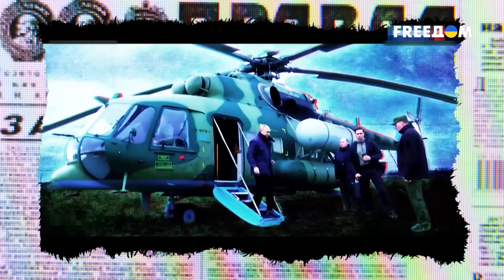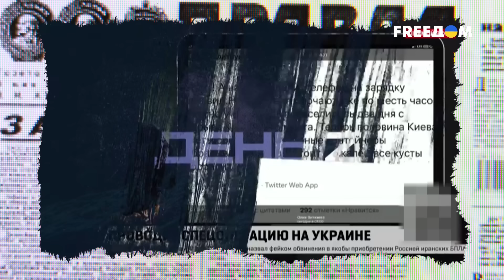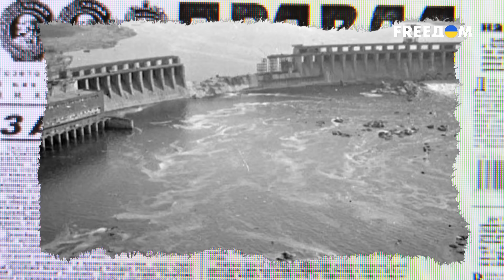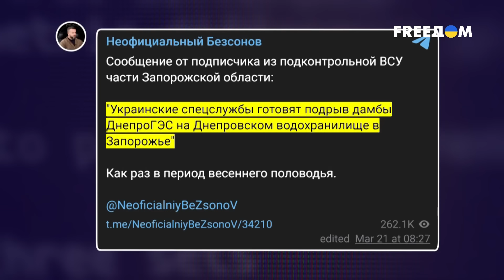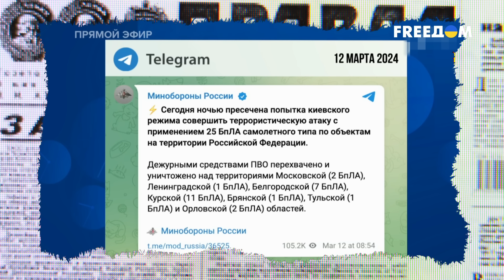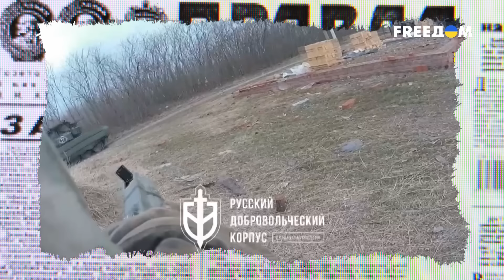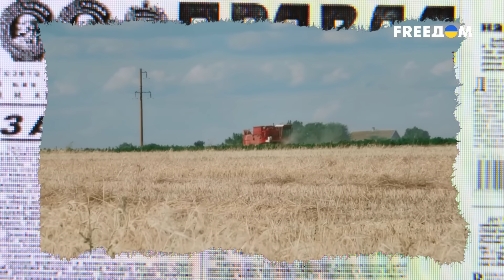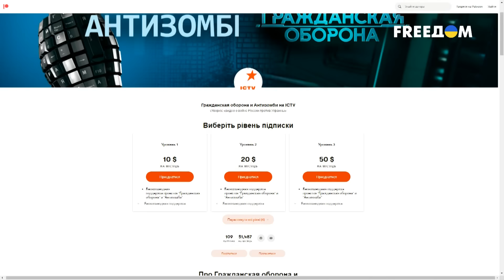Блэкаут в Украине и Запорожье ПОД ВОДОЙ? Зачем Путин решил бомбить ДнепроГЭС | Антизомби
Необучаемые! Именно с этого слова мы бы хотели начать свежий сюжет.

Верно, речь пойдет о Путине и компании. У чувачков уже и голова седая, и жизнь прожили, да вот только учиться на своих ошибках кремлевские деды как не могли, так и не могут.

Их кредо по жизни -- прыгать бомбочкой на одни и те же грабли...